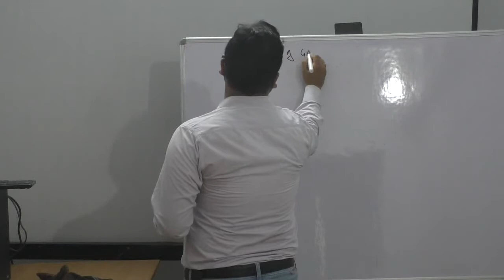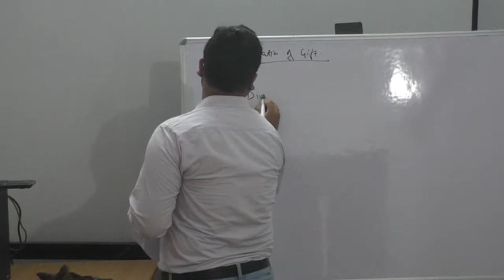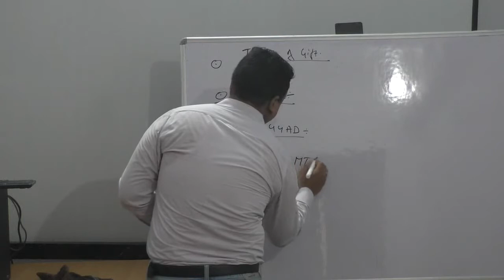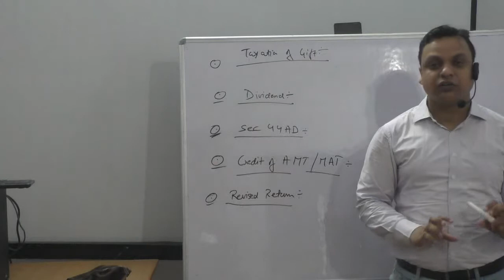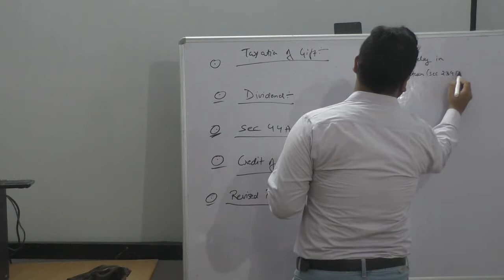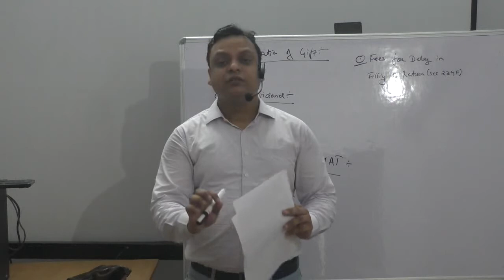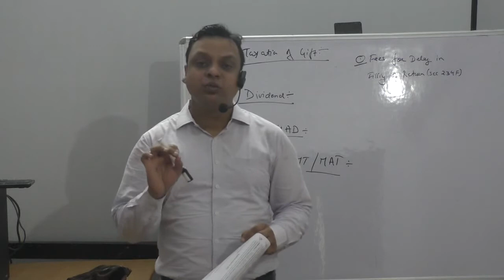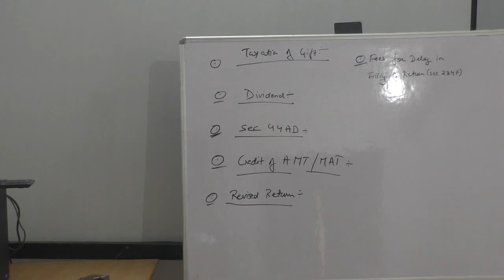Tax Amendment By Ajay Lilha